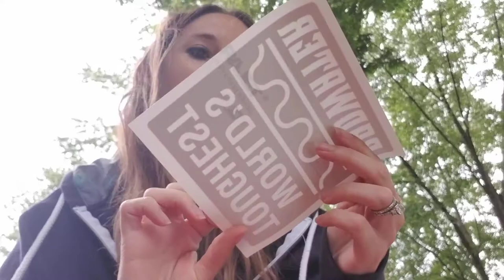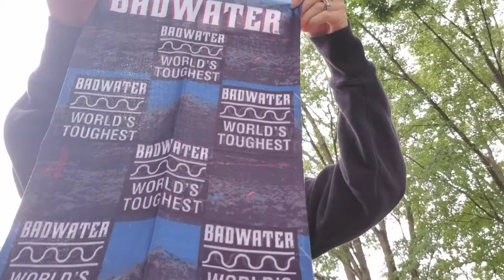BADWATER 267 Virtual Race Elite swag and buckle arrived!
My Badwater 267 VR Elite swag and buckle arrived.

It is a hefty buckle. It's gorgeous. It represents a lot. Hard work, dedication, resilience, adaptability, the community of runners behind the buckle, memories made while completing the race...

My overall goal is to help endurance athletes (of all abilities, newer to sport, and retired) strengthen their mindsets and level up their mental well-being, so that they can finish stronger in their race and in life.

By buying me a coffee, you can help fuel me, so that I can continue to create mental wellness content and reach others. Thanks for being a part of my mission.

Take care!